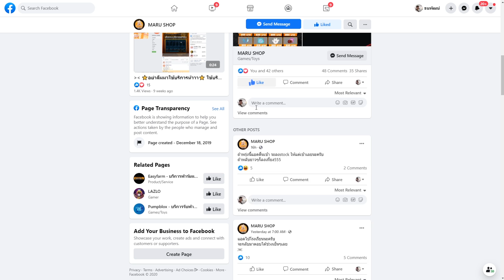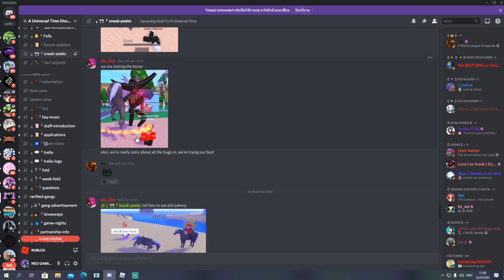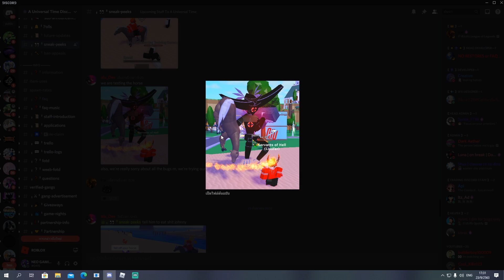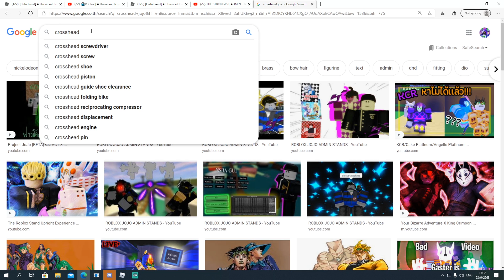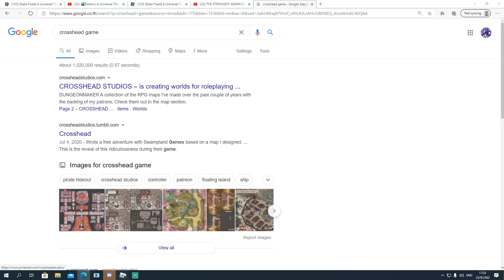🌊Roblox | A Universal Time Standของเจ้าของเกมAUTที่สามารถทำได้??โหดขนาดไหนCROSS-HEADโหดสุดในเกม!!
ขอ40liKEค่ะอิอิไอเเก่สวย.
🔥ร้านRobux เรทดี THAIBLOX Thaiblox